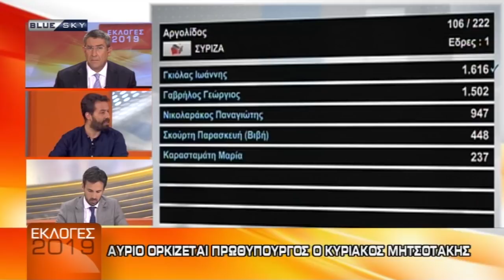ΠΑΡΕΜΒΑΣΗ ΤΟΥ Λ. ΝΙΚΟΛΑΟΥ - ΑΛΑΒΑΝΟΥ ΣΤΟ BLUE SKY